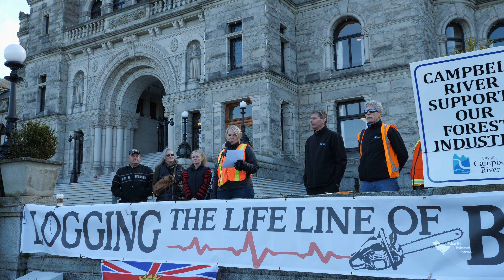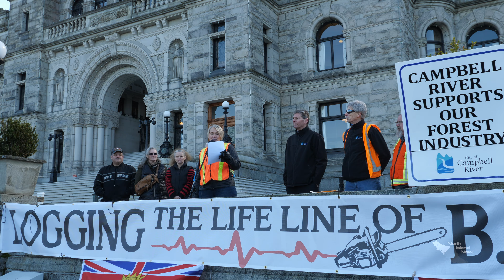BC Communities Forest Ralley 4K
Logging the Legislation in Victoria British Columbia Canada February 18, 2020.